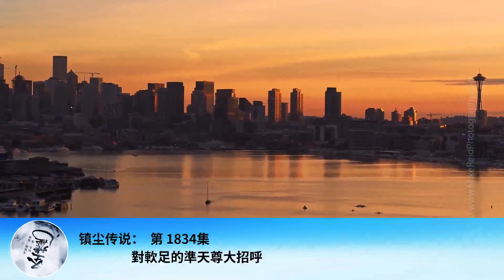鎮塵傳說： 第 1834集